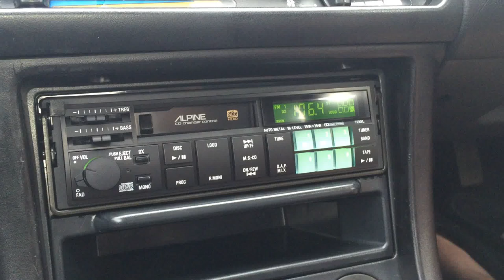Alpine 7288L vintage car radio cassette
High-end new old stock Alpine 7288L car radio cassette installed and working for the first time in my 1992 Honda Prelude. Video shows the superb electronic cassette eject - just like a little VCR.

This was originally sold around 1989-90 and would have been very expensive, $500.